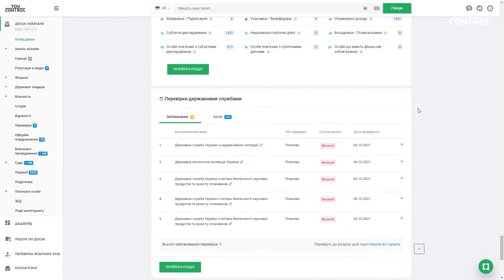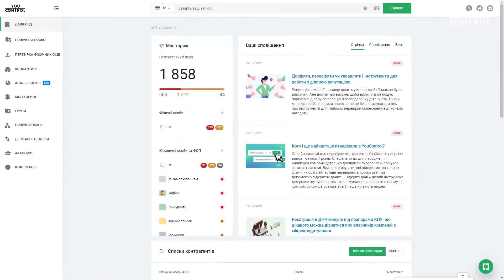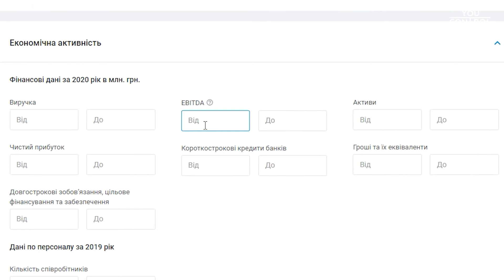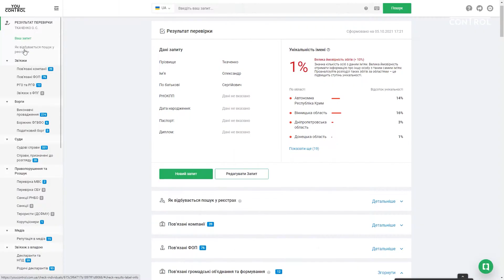Вересневий дайджест YouControl 2021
Ми тут дуже потужно почали новий бізнес-сезон і хочемо поділитися з вами новинками в системі за вересень.

0:00 Інтро
0:16 Оновлення в Досьє
1:15 Скільки юосіб та ФОПів зареєстровано в Україні
1:56 Перевірка нових компаній та ФОП
2:47 Перевірка фізосіб
3:11 Репутація в медіа
4:00 інші оновлення